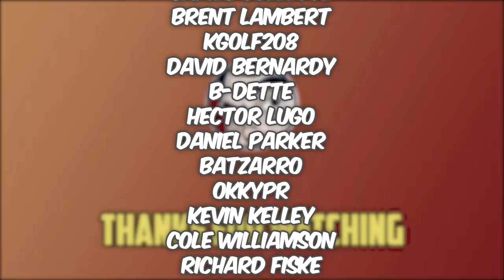DCeased Years 1 to 4 - Full Story | Comicstorian